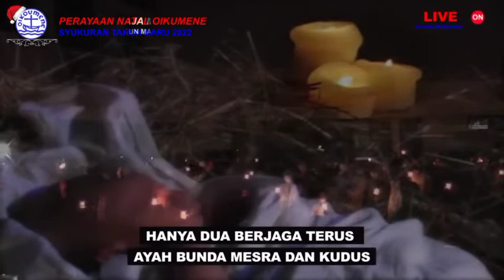PROSESI PENYALAAN LILIN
Prosesi penyalaan lilin sambil menyanyikan Lagu Holy Night pada Malam Perayaan NATAL OIKUMENE 31 Januari 2022 Di Mamuju Sulawesi Barat yang dirangkaikan dengan Ucapan Syukur Tahun baru 2022 di Mamuju Sulawesi Barat

vidio By : Team Multimedia

Kamu kamu yang berdomisili di mamuju dan sekitarnya yang ingin melihat vidio vidio momen2 natal lainnya Jangan lupa di subsribe yah teman2 channel youtube Team Multimedia untuk mendapatkan vidio - vidio terbaik

Tuhan Memberkati 🙏